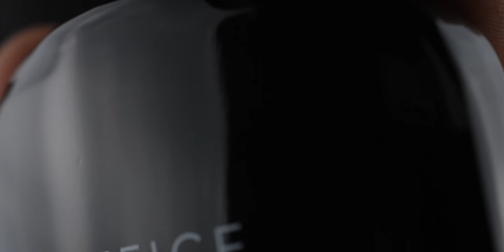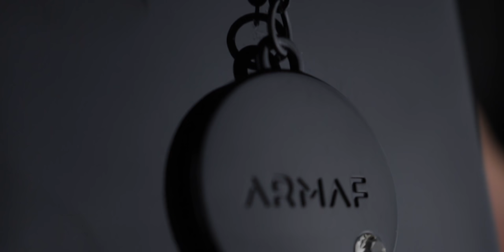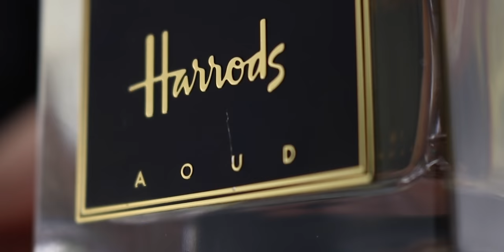TOP 5 Fragrances For Extroverted Men | Project Confidence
Sign up to be the first to know about my fragrance launch
FRAGRANCES MENTIONED:

OFFICE FOR MEN

➤Cameras I Use For My Videos

roja harrods alud, club de nuit, Versace Eros, dior fahrenheit, office for men